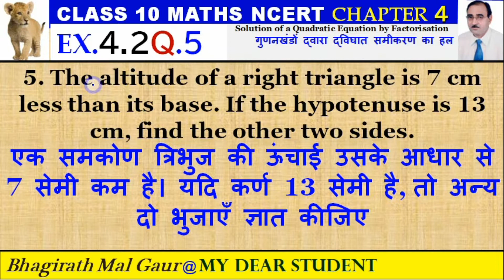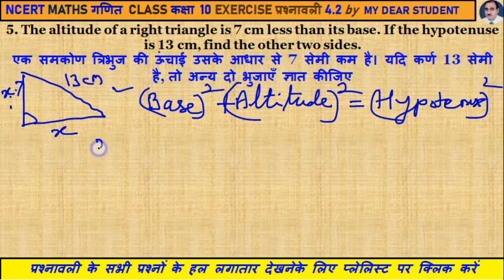10th Maths Ex4.2 Q5 Solution of a Quadratic Equation by Factorisation गुणनखंडों द्वारा द्विघात समीकर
5. The altitude of a right triangle is 7 cm less than its base. If the hypotenuse is 13 cm, find the other two sides.
एक समकोण त्रिभुज की ऊंचाई उसके आधार से 7 सेमी कम है। यदि कर्ण 13 सेमी है, तो अन्य दो भुजाएँ ज्ञात कीजिए
class 10 QUADRATIC EQUATIONS  exercise 4.2 question number 5,
math class 10 chapter4 question 5,

Lesson 4 QUADRATIC EQUATIONS  class 10,
QUADRATIC EQUATIONS  class 10 l5,

10th class maths QUADRATIC EQUATIONS  graph,